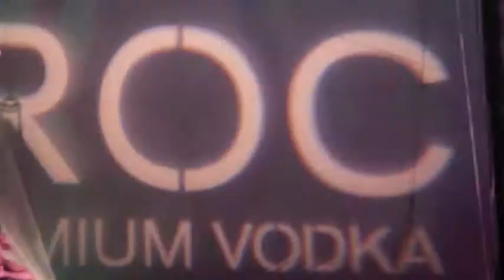TWELVETEN @ Playboy Mansion's Grammy After Party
TWELVETEN HD

"PLAYBOY MANSION'S GRAMMY AFTER PARTY"

filmed by: Shaiquann Davie
edited by: Bryant Campos